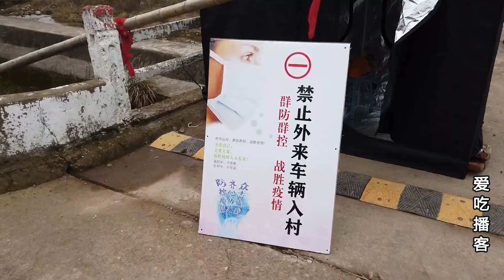浙江农村到处封路，农村小伙放出无人机一探究竟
浙江农村到处封路，春节没人拜年，农村小伙放出无人机，探查一下浙江农村封路的情况